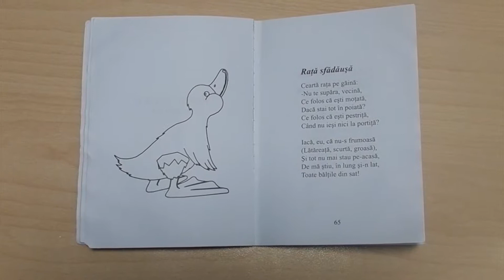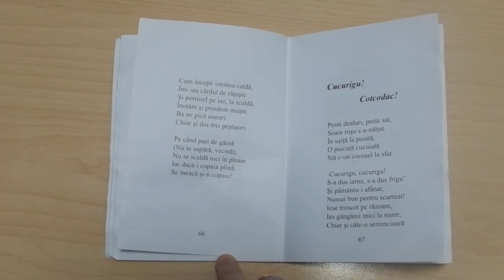Rata sfadausa, Otilia Cazimir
Rata sfadausa, Otilia Cazimir, poezie pentru copii, lectura Maia Martin

 Raţa sfădăuşă

Bookmark and Share
Ceartă raţa pe găină:
- Nu te supăra, vecină,
Ce folos că eşti moţată,
Dacă stai tot în poiată?
Ce folos că eşti pestriţă,
Când nu ieşi nici la portiţă?

Iacă, eu, că nu-s frumoasă
(Lătăreaţă, scurtă, groasă),
Şi tot nu mai stau pe-acasă,
De mă ştiu în lung şi-n lat,
Toate bălţile din sat!

Cum începe vremea caldă,
Îmi iau cârdul de răţuşte
Şi pornind pe iaz, la scaldă,
Înotăm şi prindem muşte.
Ba ne pică uneori
Chiar şi doi-trei peştişori...

Pe când puii de găină
Nu se scaldă nici în ploaie.
Iar dacă-i copaia plină,
Se îneacă şi-n copaie!